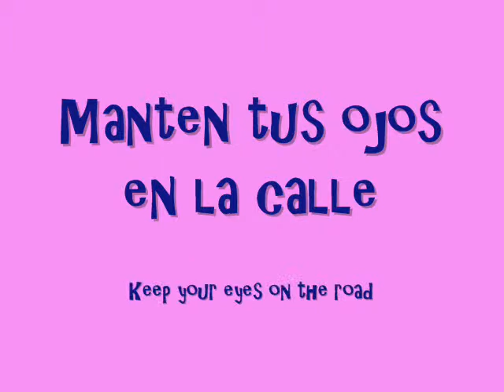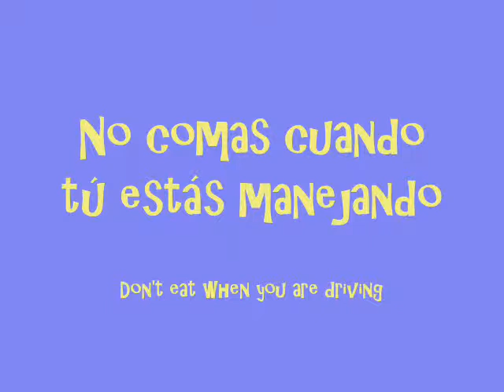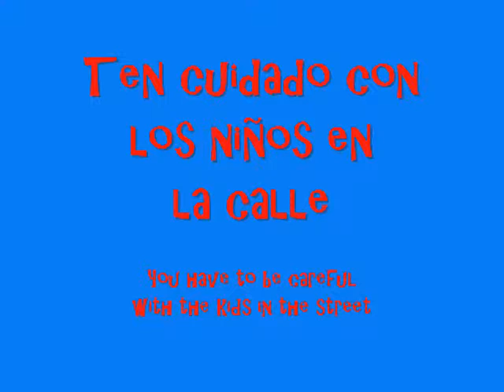SAFE TEEN DRIVING (spanish)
3 kids make there way to the park while encountering some problems